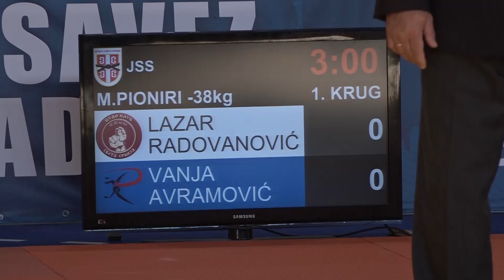Lazar Radovanović SVS Vanja Avramović RAK 0:1 -38kg